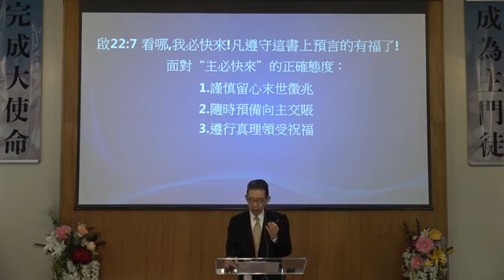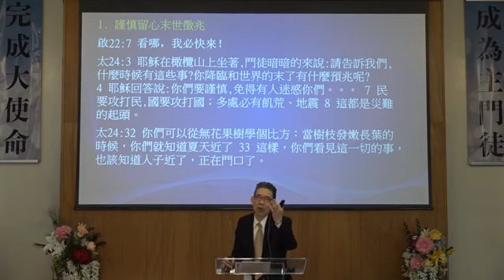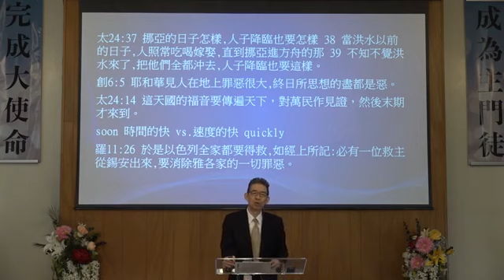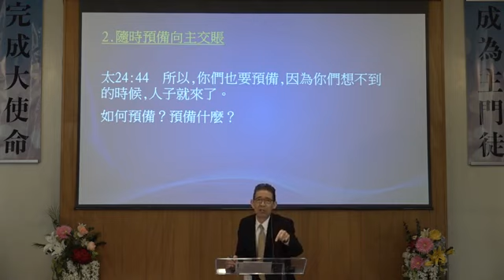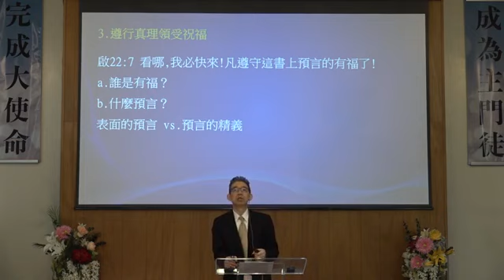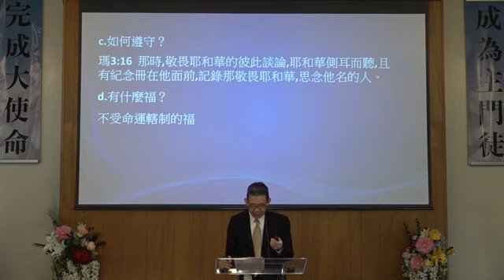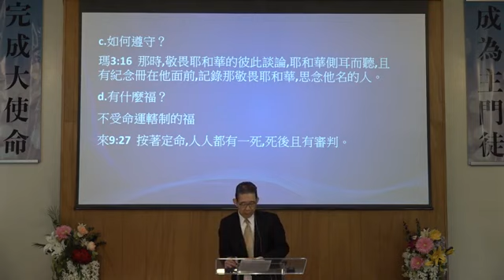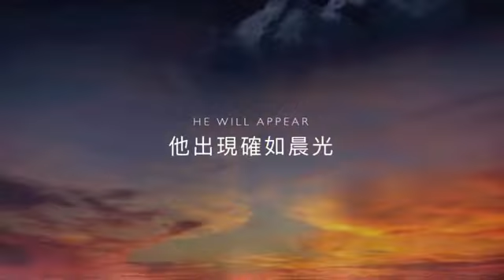【 主日信息：主必快來 高約瑟牧師】